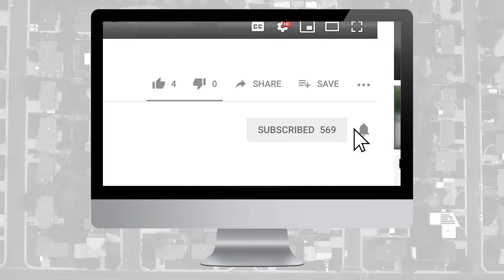Why you feel OVERWHELMED as an agent 😰😰